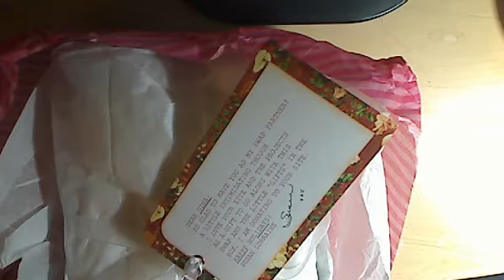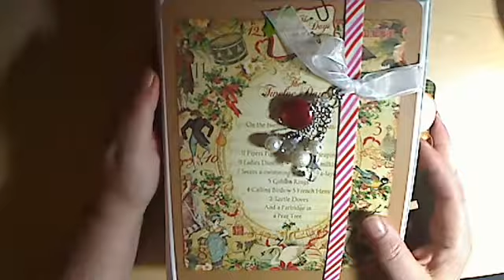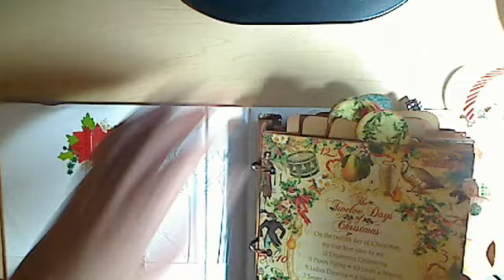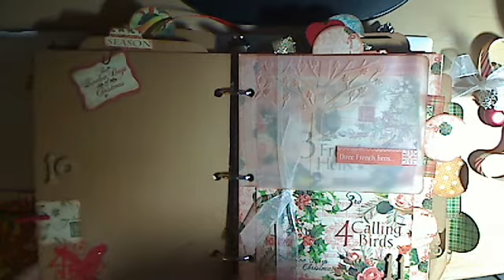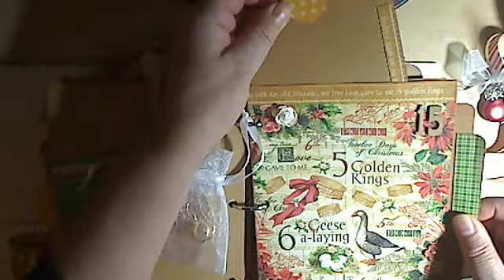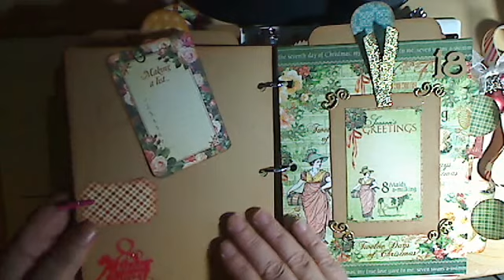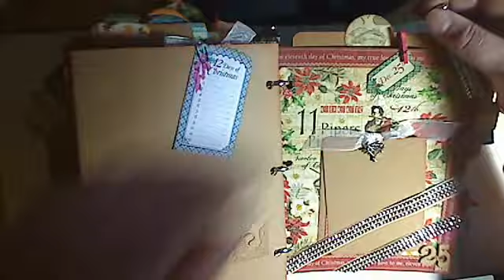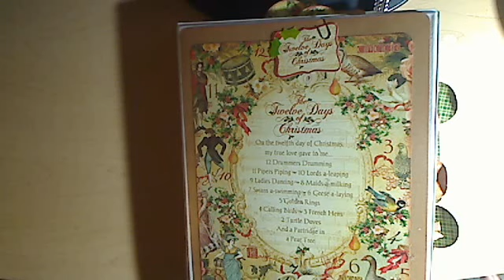Dec Daily Swap @ MSR from my partner Susan Lorraine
THANK YOU SO MUCH SUSAN LORRAINE!  I LOVE IT!
sorry I could not do fancy things with this video, however since YouTube changed things my movie maker editing program won't work...AGAIN!!! grrrrr